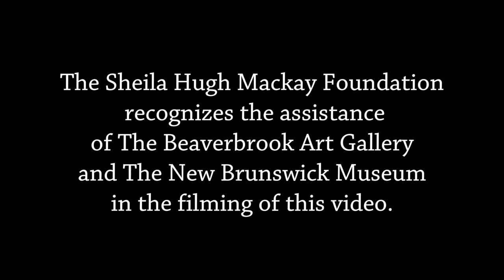Sheila Hugh Mackay Foundation: An Overview